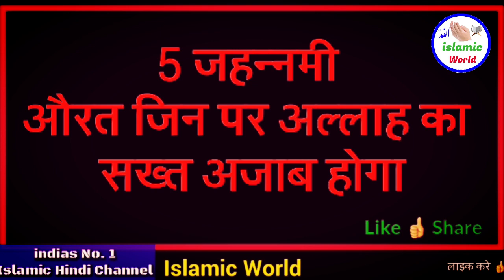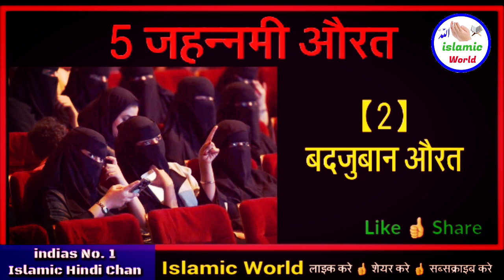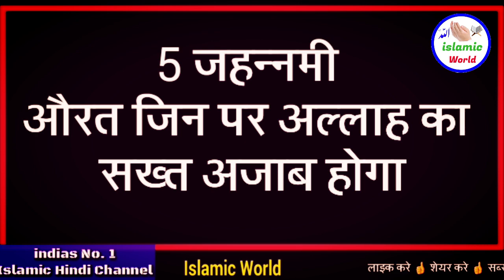5 ऐसी औरते जिन पर अल्लाह का सख्त अजाब होगा || 5 Jahnnami Aurat Hindi Urdu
aaj ke is video me apako  5 esi jahnnami aurato ke bare me bataya gay hai jinke bare me allah ke rasul khub roye yani ki in 5 aurto par allah par skht azab hoga to dosto aap is video ko pura dekhe or is video ko apne dosto me share bhi ka de taki jyada se jyada islamic bahno tak hamara yah video phuch ske shukriya apka